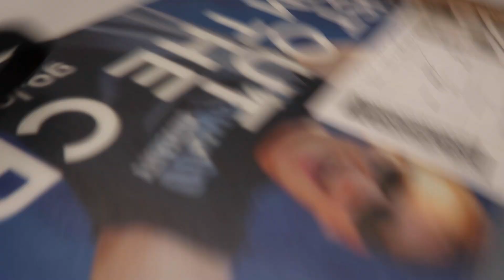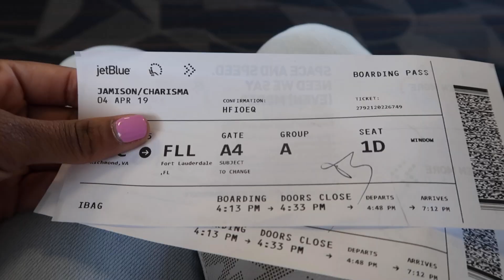Flying as a Quadriplegic | Cole and Charisma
This is an Official Cole & Charisma Video Of: Flying as a Quadriplegic

Finally, our accessible house tour!